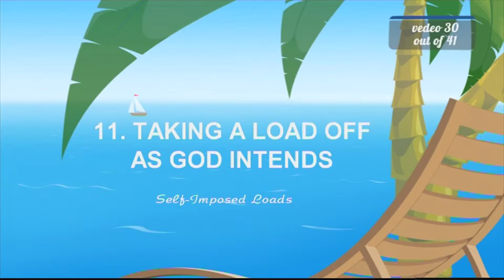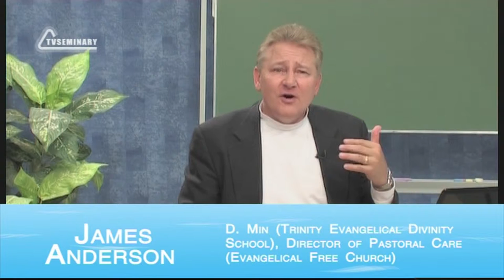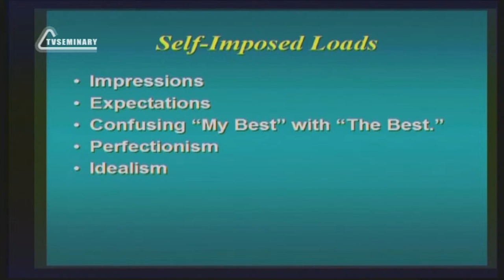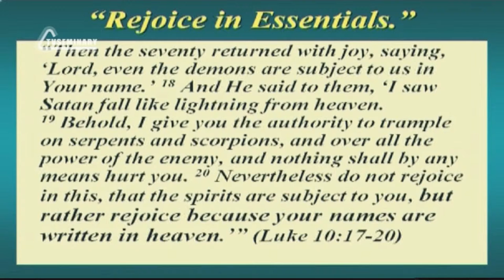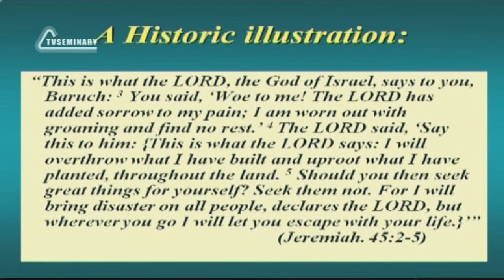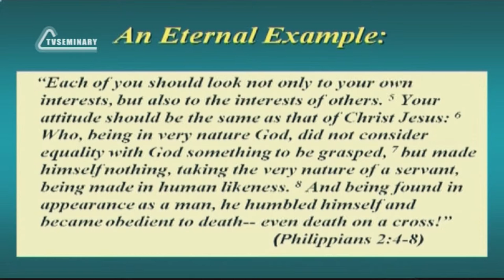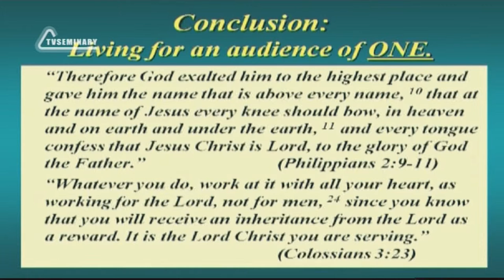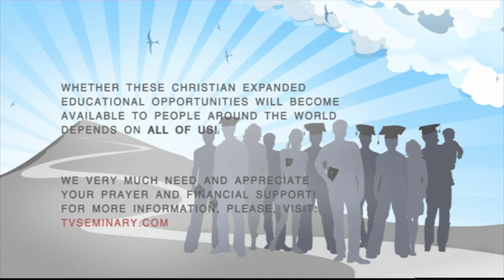SM020 Eng 30 Taking a Load Off as God Intends Self Imposed Loads